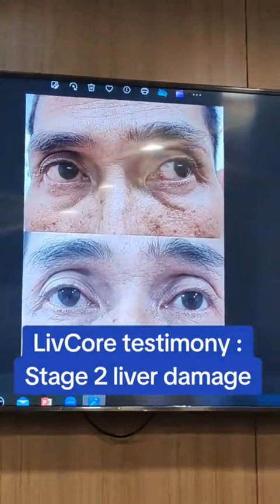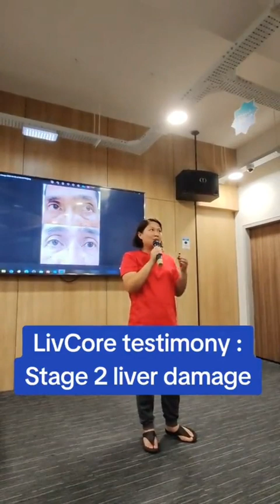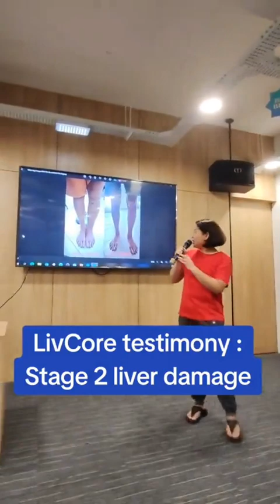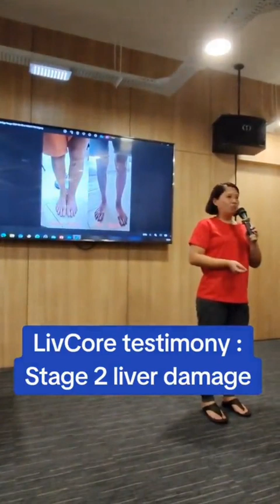Beware of your Liver's Health !!! It's important...!!!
Secure the Liver health with LIVCORE